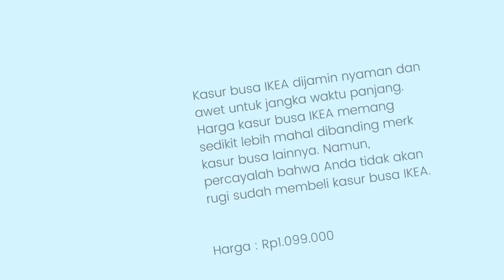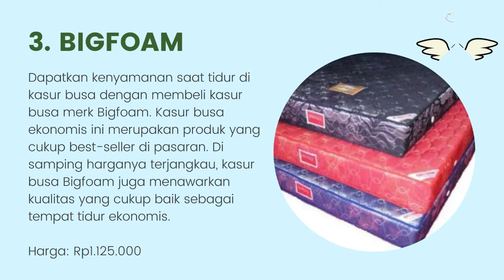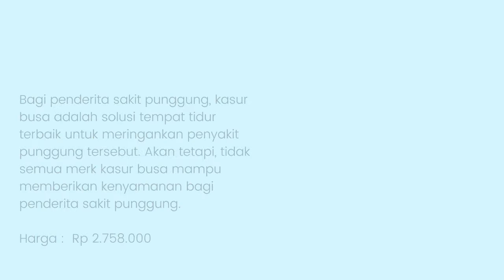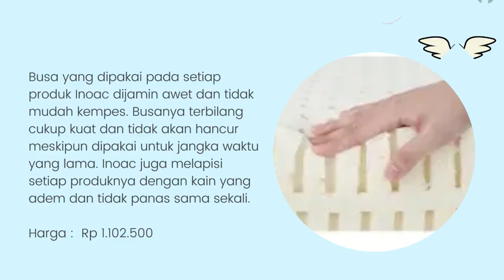10 Merk Kasur Busa yang Bagus, Anti Kempes dan Awet di 2021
Halo teman-teman gimana kabarnya nih ? semangat semuanya ya. oke teman-teman kali ini saya membahas tentang 10 Merk Kasur Busa yang Bagus, Anti Kempes dan Awet di 2021. untuk lebih lanjut simak videonya sampai habis mantul.